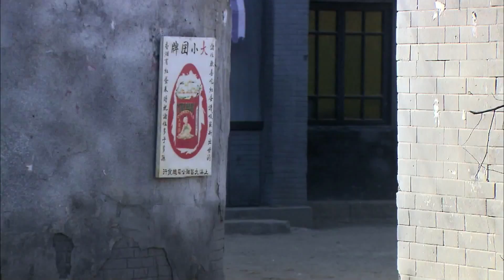小夥為了保命，竟然跑去給日本人告密，哪料剛出門就被我軍逮住！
劇名/Drama name：《火线三兄弟》 Troubled Times Three Brothers
主演/ Act the leading role：黄渤、刘烨、张涵予、张鲁一
劇情簡介Synopsis：该剧主要讲述抗战中期，三个性格迥异的亲兄弟离散多年后重聚北平，三人命运际遇迥然不同，最终却殊途同归，并肩走上了抗日救国的光荣之路。三兄弟最初互相不谅解，但面对共同的敌人时，最终在这场血与火的考验中，三兄弟团结起来共同抗日，演绎了一出交织着国仇与家恨、民族大义与兄弟亲情、剑拔弩张与爱恨纠结的烽火传奇。